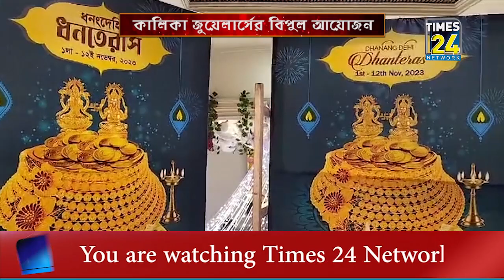কালিকা জুয়েলার্সের বিপুল আয়োজন।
ধনতেরাস উপলক্ষে রাজ্যের অন্যতম জুয়েলারি ব্যবসায়ী কালীকা জুয়েলার্সের রয়েছে বিপুল আয়োজন।Welcome to the Official YouTube channel of Times 24 Network.